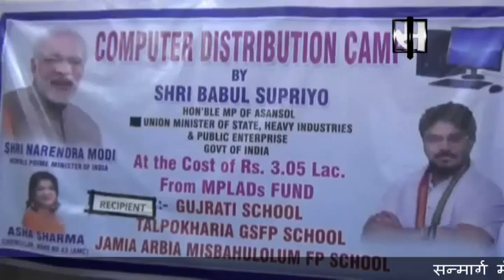Asansol Computer Distribution Camp